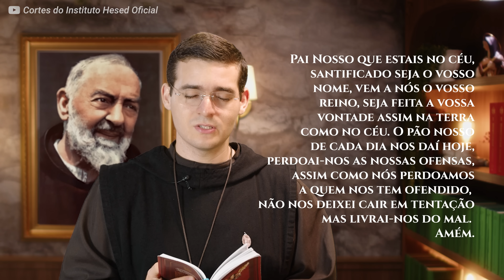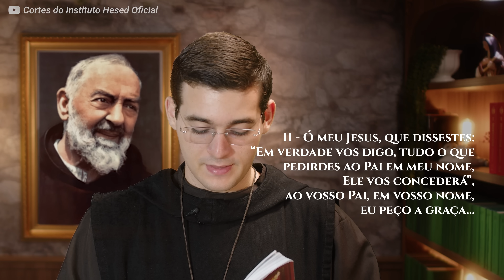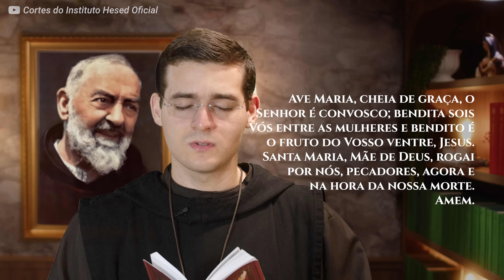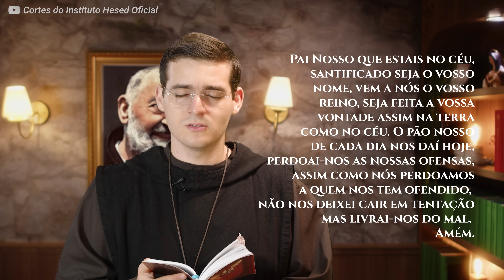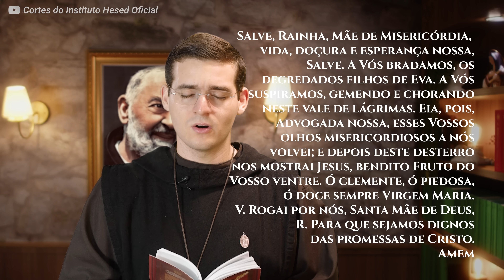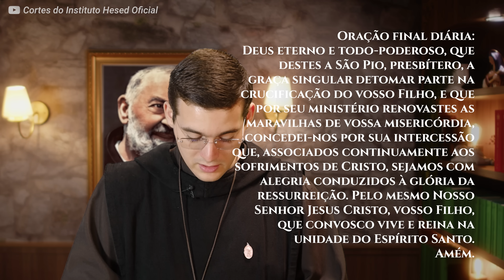Novena de São Padre Pio - 6º dia - São Padre Pio e os Santos Anjos - | Hesed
Inspirado pela devoção de Padre Pio a São Miguel, somos convidados a fortalecer nosso "arsenal espiritual" através da oração e confiança na ajuda divina. Ir. Tarcísio Maria nos guia em uma profunda reflexão sobre a intercessão dos anjos, especialmente São Miguel Arcanjo, e a proteção que ele oferece à nossa vida e à nossa família.

Unidos em oração, pedimos a intercessão do Padre Pio e de São Miguel para alcançar as graças que tanto necessitamos, sejam elas pessoais, familiares ou espirituais. Venha rezar conosco, compartilhe essa mensagem, e descubra a força e o consolo que a oração traz para sua vida!

🎟️ Festa de São Miguel Arcanjo 2024 - Últimos ingressos!

📲  Envie a foto da sua família para o Rosário

📖 Bíblia Sagrada Instituto Hesed - Tradução Oficial da CNBB (6ª Ed.) - capa com zíper

🪖 ALISTAMENTO PARA O LIVRO DO EXÉRCITO DE SÃO MIGUEL

Novo Suporte do CTH (Centro de Treinamento Hesed)

📌 Conta bancária para doações:
 • Banco do Brasil: Ag. 0675-0 | C/c: 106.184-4
 • Caixa: Ag. 2558 | C/c: 3338-8 | Operação 003

🌍 Mora fora do Brasil?

📩 Envie seu testemunho:
Ou pelo nosso Aplicativo Hesed